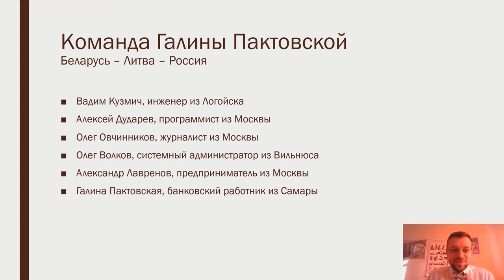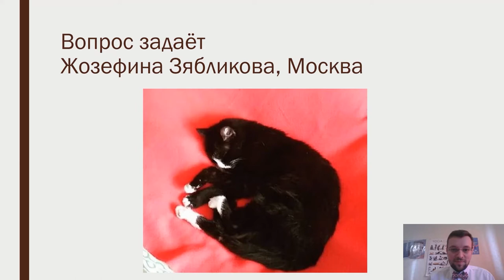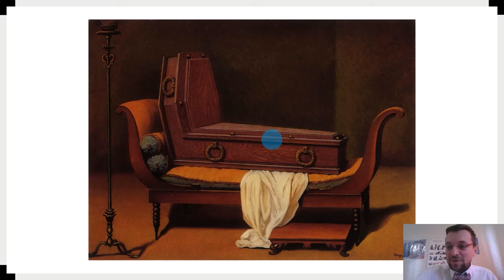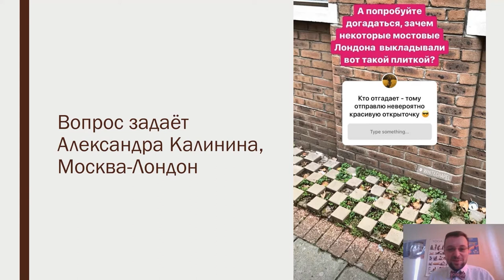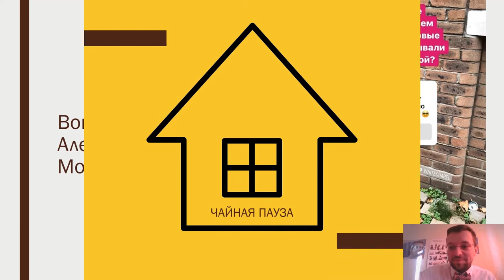Первая интеллектуальная онлайн-игра серии "Что? Где? Когда? Лучше в домике", 04 апреля 2020 года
04 апреля 2020 года состоялась первая интеллектуальная онлайн-игра серии "Что? Где? Когда? Лучше в домике", в которой приняла участие международная команда Галины Пактовской. Игра проводилась на базе коммуникационной платформы 3CX, что позволило игрокам из России, Беларуси и Литвы полноценно участвовать в обсуждениях и уверенно победить зрителей со счетом 6:3. В этой же виртуальной комнате находилось почти 40 зрителей, получивших доступ к чату и голосованиям.